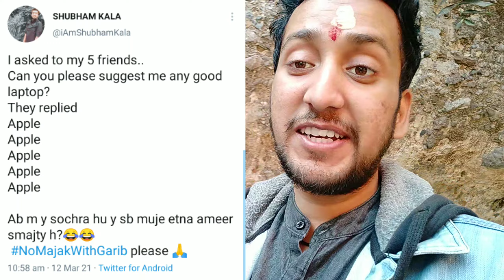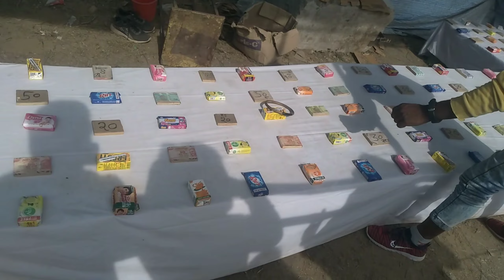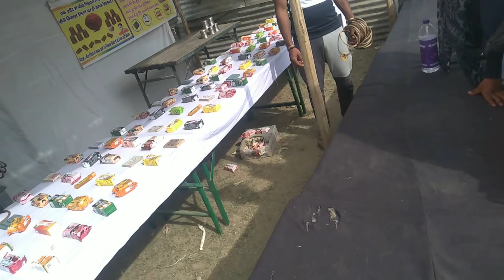Tapkeswar Mahadev Mandir Dehradun || Shubham Kala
शुभम काला

Be the reason
Someone smile
Everyday ❤️😊

I am a vlogger from a small town - Kotdwara {Gateway Of Temples} Uttrakhand

Spreading Love And Making Anyone Smile is my motive ❣️

ENFIELD Lover